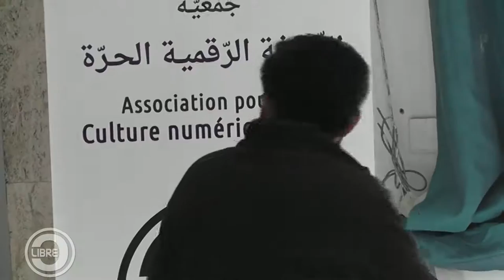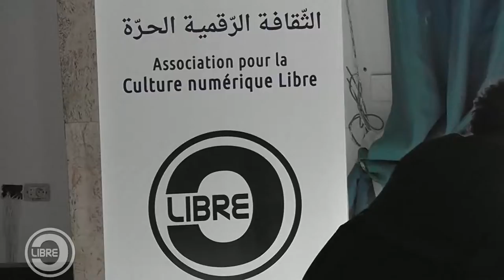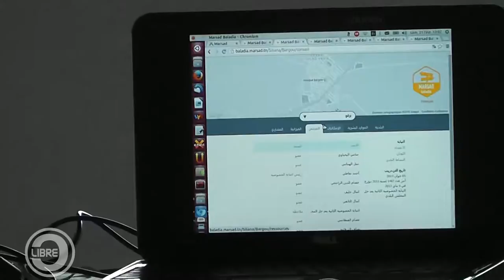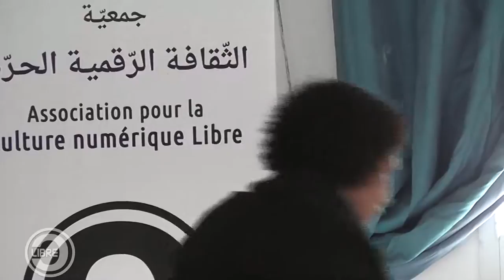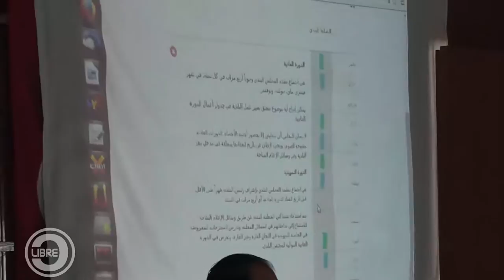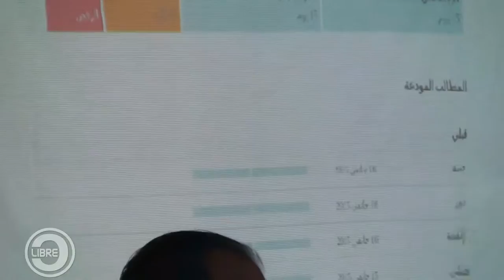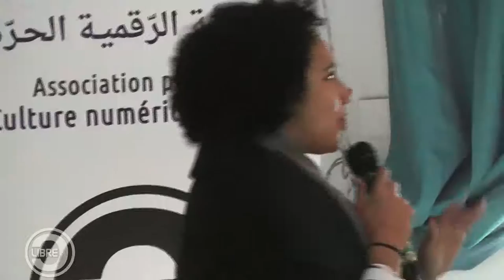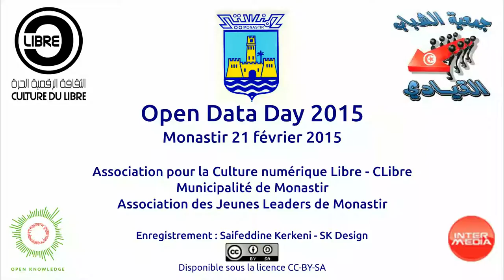Open Data Day 2015 - Chaima BOUHLEL : Présentation du projet Marsad Baladia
Mme. Chaima BOUHLEL - Assoication Al Bawsala, "Présentation du projet Marsad Baladia"